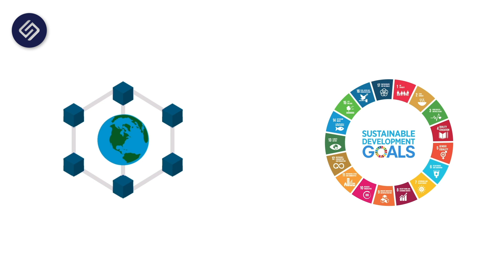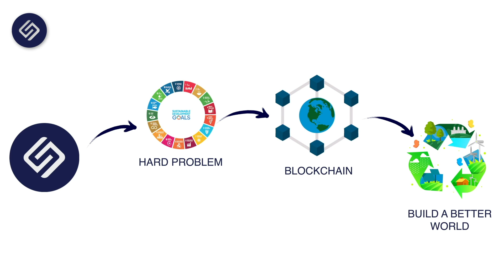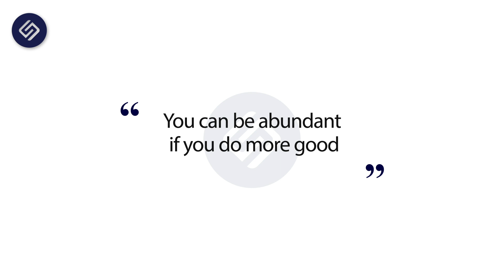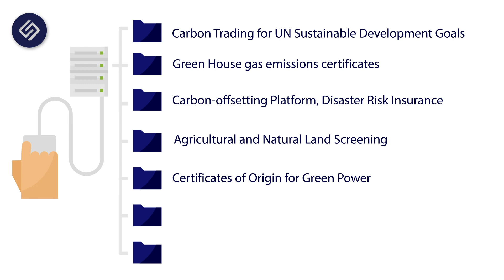Introduction To 5ireChain - Sustainable Distributed Computing Platform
5ireChain is a fifth-generation blockchain that aims to bring a paradigm shift from a for-profit to a for-benefit economy. 5ireChain is on a mission to cater to the never-before solved problem of sustainability, and create a platform to transform the businesses from the current Industry 4.0 to Industry 5.0 - where businesses act as a force for good; and profits & benefits co-exist.

5ireChain intends to be the leading blockchain ecosystem to solve sustainability issues with its core technology, “Proof of 5ire”, which integrates sustainability & social impact at the consensus mechanism level by economically rewarding companies for their sustainable practices.